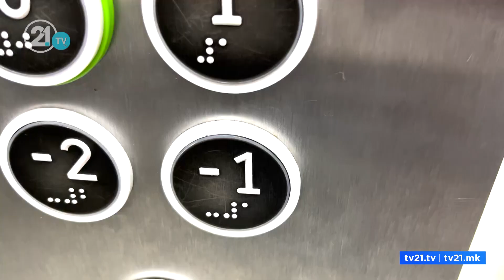ПОСТОЈАНО УПАТЕНИ КУРШУМИ КОН ШТЕКЛИ, ПОВТОРНО НА ИСТО МЕСТО ОБИД ЗА НЕГОВА ЕЛИМИНАЦИЈА